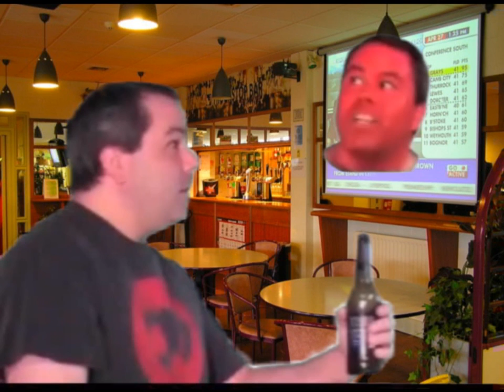The Wish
Just watch,its only like 30 seconds.